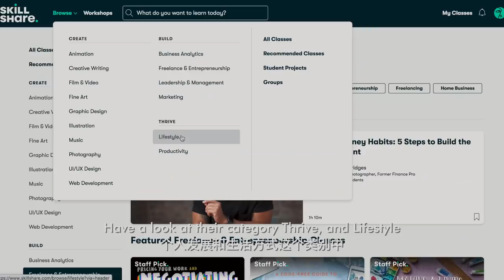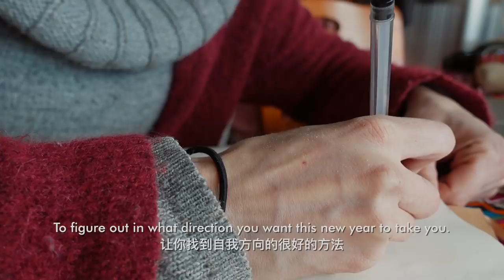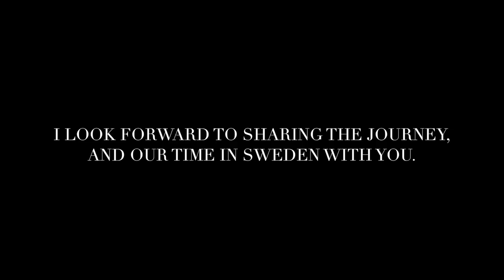We Are Leaving China! (well, we're trying to...)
We are trying to leave China, and go back to Sweden for my delivery. This is the start of our journey, and an explanation on why, and how it's going.

IN THIS VIDEO YOU CAN HEAR THESE TRACKS:
Brendon Moeller - Sunshine Rain
Love Beans - Can You Feel Me (Acoustic Version) (Instrumental Version)
Joachim Nilsson - Your time to soar (Tribute Version) (Instrumental Version)
Jones Meadow - Debris

› HOW I ACCESS YOUTUBE IN CHINA:
The VPN I'm using to access all the western websites from China (such as Facebook, Youtube and Instagram) is ExpressVPN.